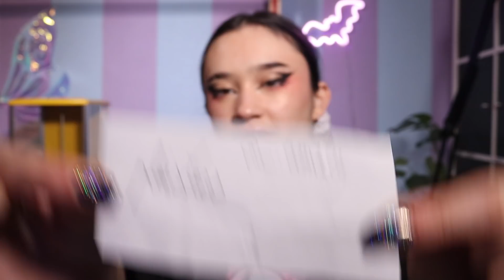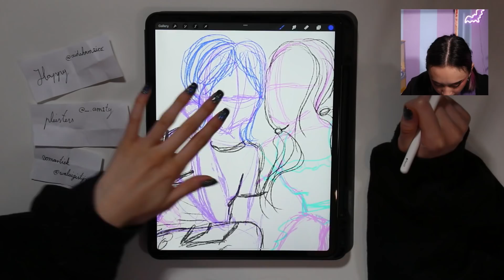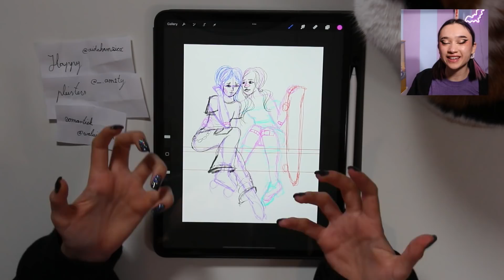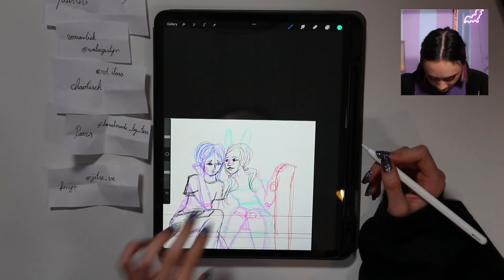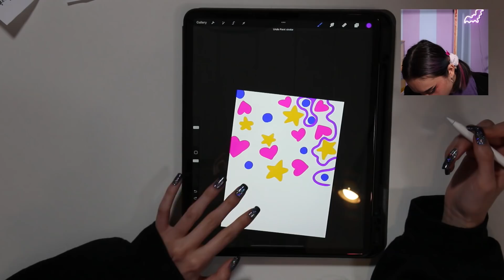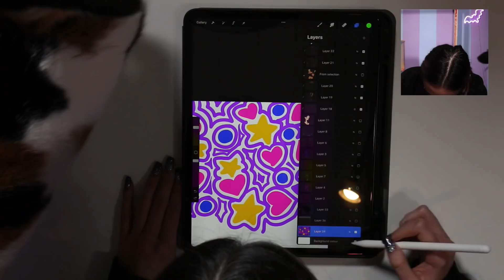DE MYSTERY BALLENAUTOMAAT BEPAALT MIJN TEKENING | Drawing Challenge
Ik moet een tekening maken gebaseerd op 6 ballen die ik uit deze automaat haal, gaat het me lukken?